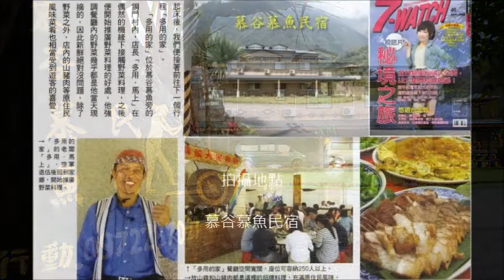20150813上午新北市淡水區清文里參加慕谷慕魚民宿太魯閣族文史及生態解說活動影片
新北市淡水區清文里里長及里民前來慕谷慕魚民宿參加太魯閣族文史及生態解說活動
首先由民宿主人多用‧馬上提供幽默風趣的太魯閣族文史故事
再進行TRUKU舞蹈教學及遷徙故事分享
最後享用非常生鮮養生的原住民風味餐